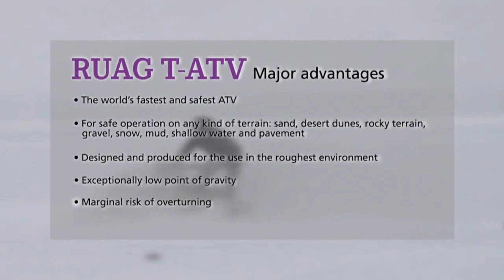SAND-X T-ATV 1200 WORLDS FASTEST SPECIAL OPERATIONS VEHICLE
The SAND-X T-ATV1200 / / engineered in Switzerland, is the perfect vehicle for special operations. It is the world's fastest and safest off-road vehicle; designed to conquer the roughest terrains and extreme climatic environments. The T-ATV1200 can be operated on ALL kind of terrains from sand to snow including the safe operation on roads, combined with a fuel-range of more than 300 kilometres and payload of up to 400 kilograms.

ADVANTAGE T-ATV1200:

SAFER no Roll-over's
FASTER 180 km /h
FUELRANGE 325 km
PAYLOAD 350 kg
ALL TERRAIN desert to arctic
TRACTION track operated
STABILITY very low gravity-point
HANDLING automatic
LIGHTWEIGHT 250 kg

The vehicle's point of gravity is exceptionally low and the Kevlar/rubber made track provides optimum grip for superior -- nearly unstuckable - traction and safety. The risk of a roll-over is reduced to a minimum. The SAND-X T-ATV1200 does NOT need any ground clearance and therefore has basically no difficulties to overcome any obstacles. The T-ATV can accelerate from 0 to 100km/h in less than 3 seconds and reaches a top speed of 180 km/h. There is no safer and faster way to reach your destination.

The T-ATV1200 is designed to conquer all kind of terrains which includes the safe operation on: SAND, MARSH, ICE, MOUNTAIN TERRAIN, SNOW, MUD, SHALLOW WATER, DIRT, ROCKS, ROAD, SWAMPLAND, GRASS.